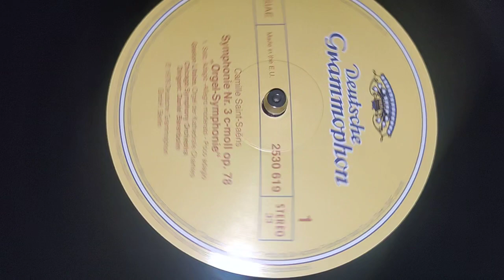Dinamica; Sinfonica con organo.